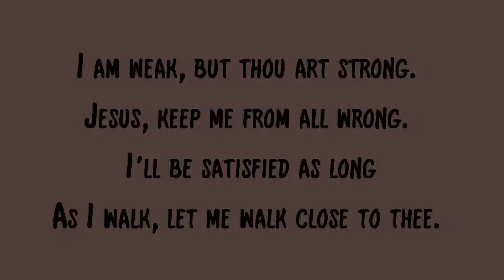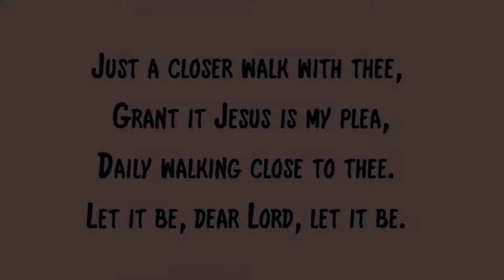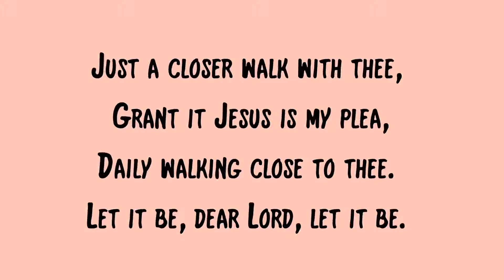Just a Closer Walk With Thee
This meditation is based on a favorite hymn which expresses a desire to always walk close to God.